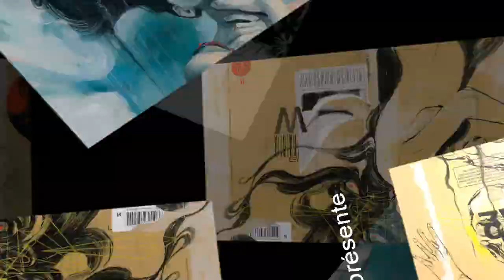Jean Sébastien Rossbach Mother 2012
Interview de Jean-Sébastien Rossbach pour la parution chez Daniel Maghen du catalogue d'exposition Mother (2012)